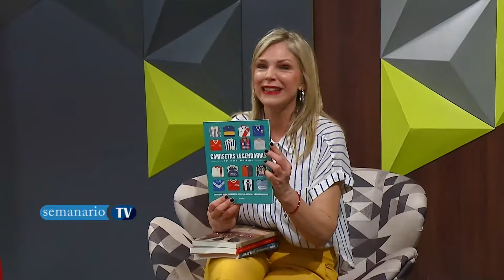Sergio Lais Suárez | Pablo Herrera Najum | Mariano Hinojal | Leonardo Orona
Sergio Lais Suárez | Cónsul General de la India en Córdoba
Pablo Herrera Najum | Médico gastroenterólogo (MP 25.674/8), IMC
Mariano Hinojal | Prof. Brasilian Jiu-Jitsu
Leonardo Orona | Ing. Sist. Seg. informática, Poder Judicial